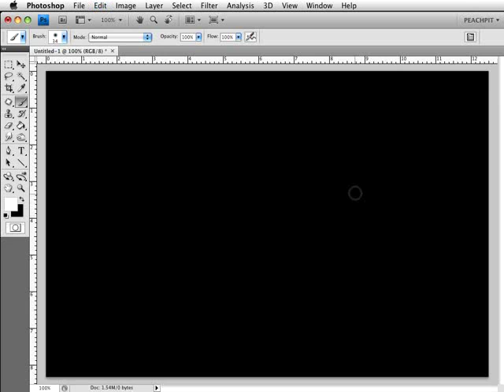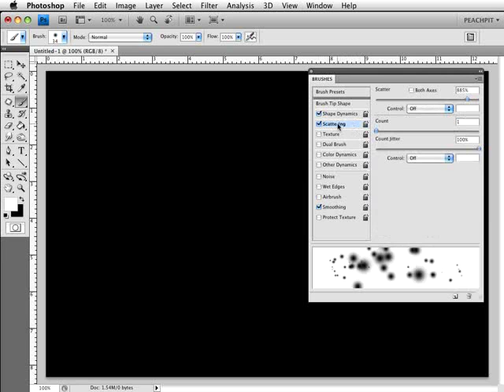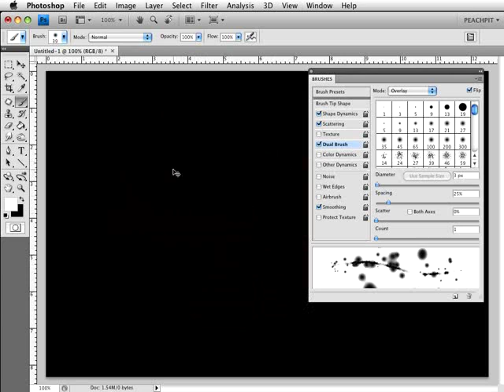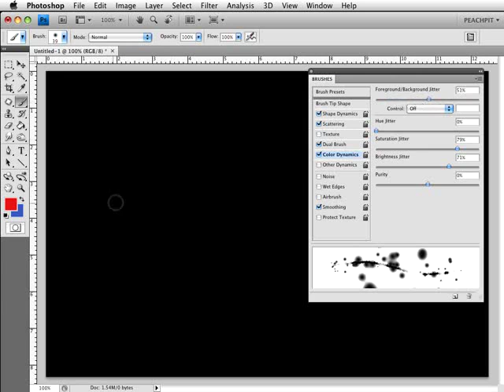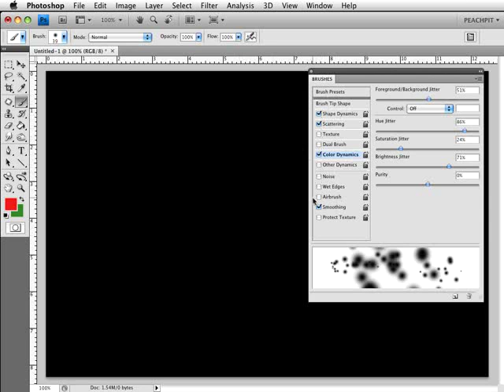Configuranto Brochas Para Efectos Especiales in Photoshop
En este video Instructor de NAPP Rafael "RC" Concepcion ensena como configurar las brochas en Photoshop CS4 para usos creativos.